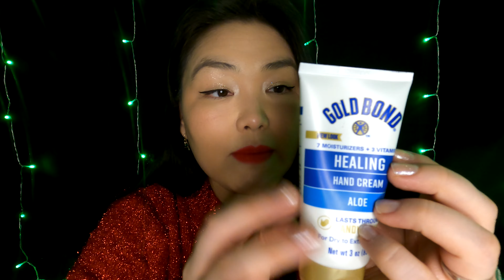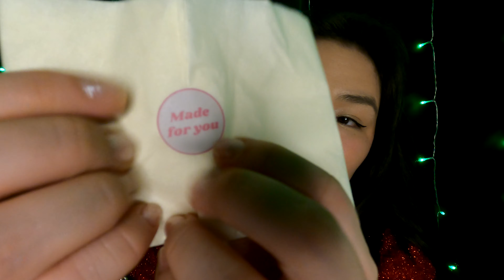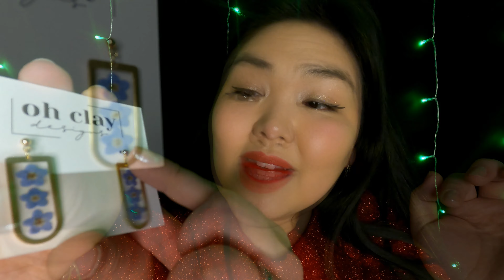Christmas Tingles🎄 ASMR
Hello my Forget-Me-Not!

I hope you were warm and cozy this Christmas. I wish you all the best of Holidays, whatsoever. Even if that means to count all your blessings as simple as the Present which is our greatest gift. Your mercies are new every morning and new beginnings form every day. May you receive many tingles and be blessed! Merry Christmas and a Happy New Year💗